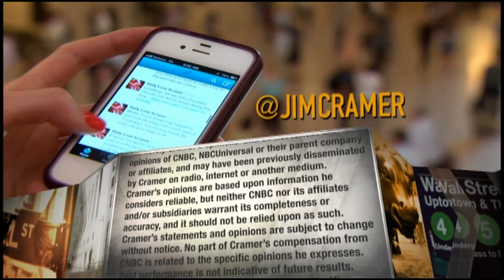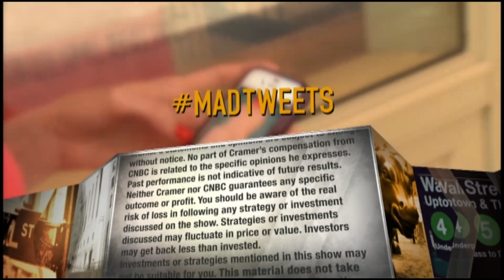Jim Cramer says retailers must 'fully commit to off-price or online' to win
"Everything else is in trouble, especially in this post-coronavirus world where things are getting a whole lot tougher for the whole industry," the "Mad Money" host said.

CNBC’s Jim Cramer on Thursday broke down the quarterly reports for Burlington Stores and Kohl’s department chains, doubling down on his investment thesis about the retail sector.

“You need to be off-price or online” to win in retail, the “Mad Money” host said. “Everything else is in trouble, especially in this post-coronavirus world where things are getting a whole lot tougher for the whole industry.”

The assessment remains largely intact with Cramer’s outlook for the retail landscape that is evolving from bricks to clicks. Investors, he argues, should put their money behind retailers that have robust e-commerce or discount sales strategies. Big-box and discount retailers are reporting sales growth, while stores connected to shopping malls have struggled to expand their revenues.

“If you want to succeed in retail, you need to fully commit to off-price or online. Everything else is going to have a much harder time in general, especially in the middle of a possible pandemic,” he reiterated. “And remember: it has more to do with the buyers not wanting these stocks than it does necessarily with how the companies are doing.”

Burlington Stores is a traditional brick-and-mortar store that can perform in this environment, as it showed in its fourth-quarter report. The off-price department chain said same-store sales improved 3.9%, topping estimates of 2.9%. Revenue was up more than 10% in the January quarter.

The stock was up 3.8% at its intraday highs, though it gave up most of those gains to finish the session up 0.41% at $220.28 per share. Shares are down about 3% this year, but are up 31% from a year ago.

“That’s a major beat. Throw on some margin expansion and a promise for more down the road, then you know Burlington’s got a bright future, even if the next few months might be difficult for the whole industry,” Cramer said. “It’s a buy.”

Kohl’s, he suggested, is facing challenges similar to those of Macy’s. They are both traditional full-price department chains lacking a strong online business to compete with the likes of Target and Walmart, he said. During the holiday shopping season in December, Cramer said department stores offering lackluster incentives to draw customers into their establishments “have never felt more irrelevant” and are facing more pressure in the space.

Earlier this week, Kohl’s reported that both comp sales and revenue were relatively flat in the fourth quarter, although the company did beat on the top and bottom lines in its January quarter. Kohl’s stock has lost more than half its value in the past year.

“At these levels, the darned thing sports an 8.25% yield,” Cramer said. “Typically, that would signal that the payout may be in danger.”

CNBC TV